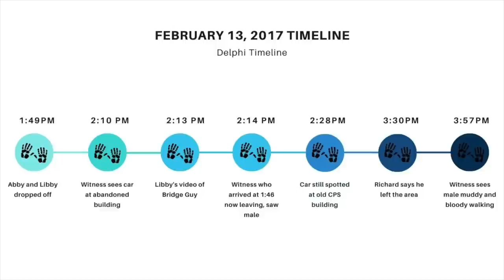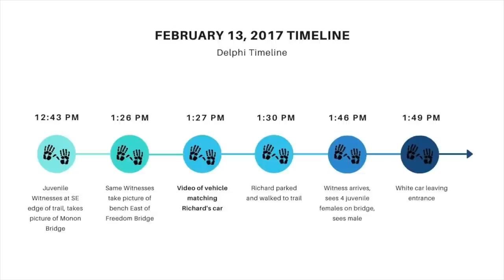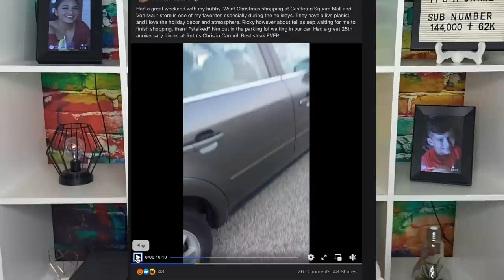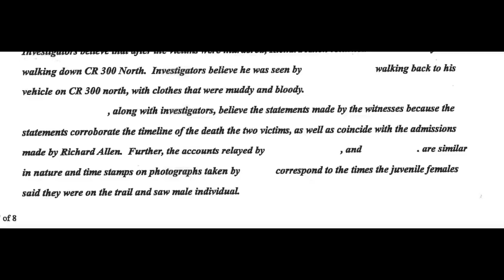Richard Allen Probable Cause Document Explained | Delphi Case